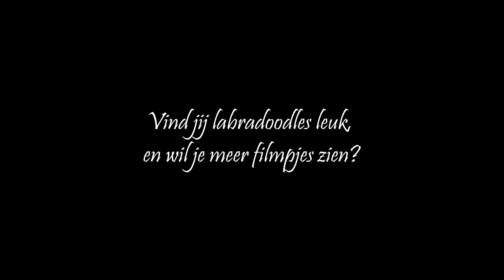2023 Mickey op bezoek bij Raya's puppies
Mickey is zelf bijna een half jaar, en mag op bezoek. Raya heeft haar eerste nestje met puppies en Mickey gaat even langs.